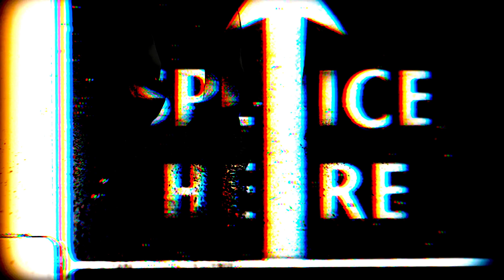Octave One - The Bearer [Skream Remix] (from the upcoming album Never On Sunday)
Octave One -The Bearer [Skream Remix] (from the album Never On Sunday)
Remixed by Skream
Written by: Lenny Burden, Lawrence Burden, Lorne Burden, Karina Mia
Published by: Munchman Music BMI/Copyright Control
Vocals by: Karina Mia / Vocals arranged by: Afrika Ansa